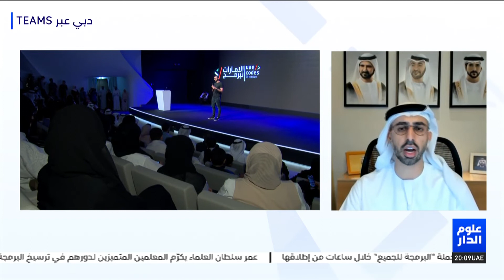عمر العلماء:في هذا اليوم تحتفل دولة الإمارات بالمبرمجين وبالحراك البرمجي الذي بدأته الدولةمنذ عقدين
عمر العلماء: في هذا اليوم تحتفل دولة الإمارات بالمبرمجين وبالحراك البرمجي الذي بدأته الدولة منذ عقدين